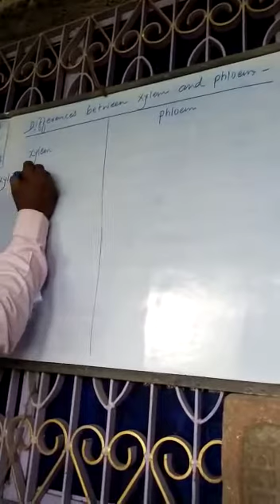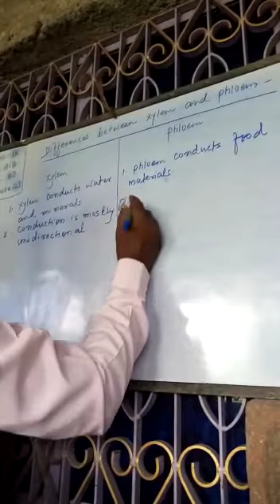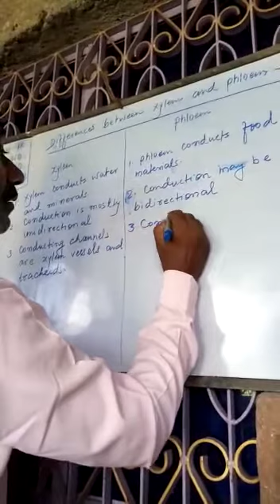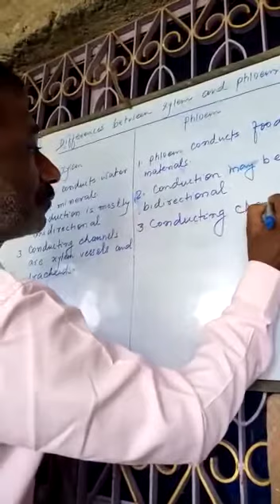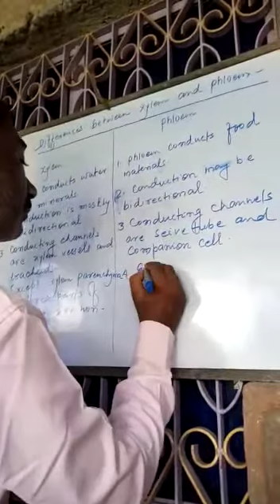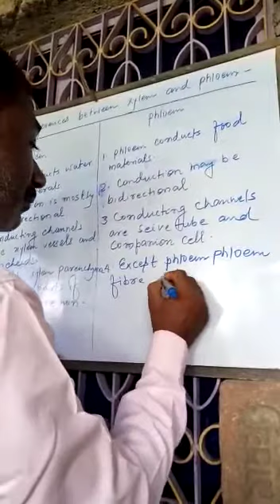Lecture_23_Class 9 ( Science Biology Chap-2 )